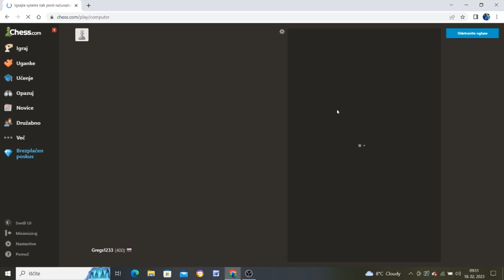Me vs Luka Doncic AI playing Chess. Bad game but I won!